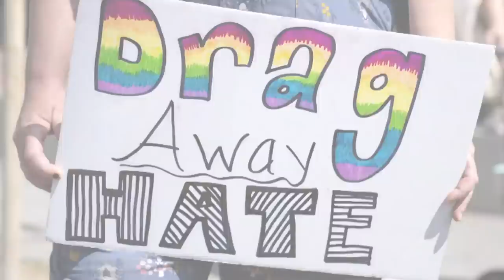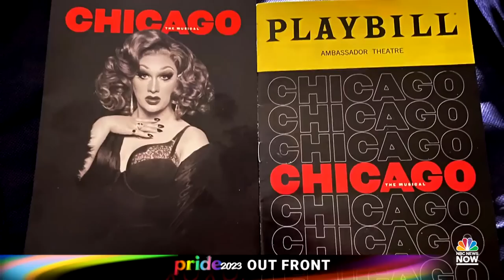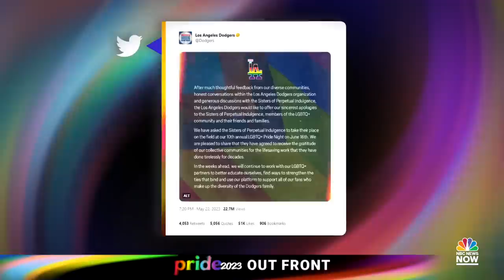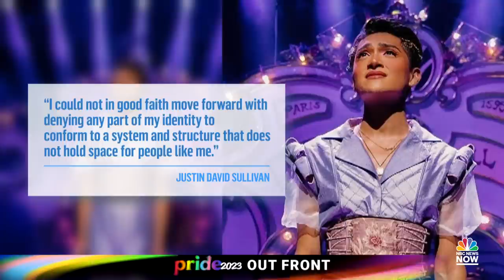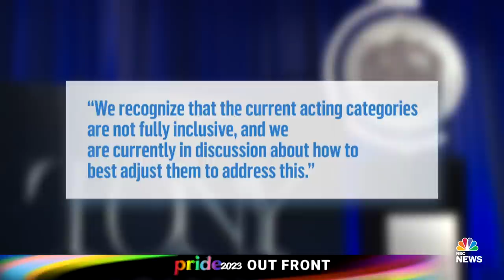‘People are afraid of what they don’t know’: Trailblazers of LGBTQ+ show their PRIDE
Trailblazers in the worlds of media, culture and politics who are changing the conversation on LGBTQIA+ representation and acceptance while battling against backlash. Hosted by NBC’s Joe Fryer and featuring Trace Lysette, RuPaul’s Drag Race winner Jinkx Monsoon and Tony-nominee J. Harrison Ghee. Also featuring drag stars Kennedy Davenport and Brita Filter.